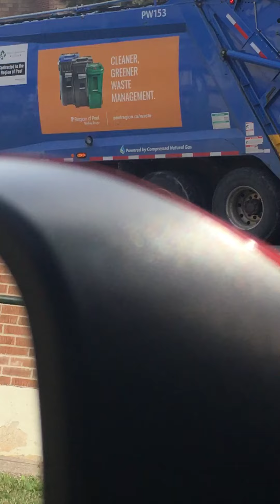Rear load WM garbage truck